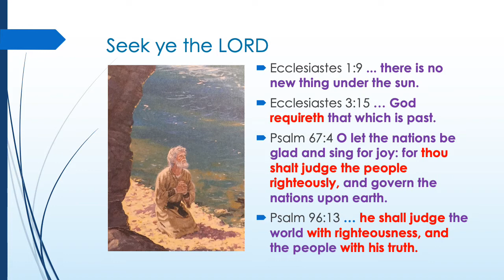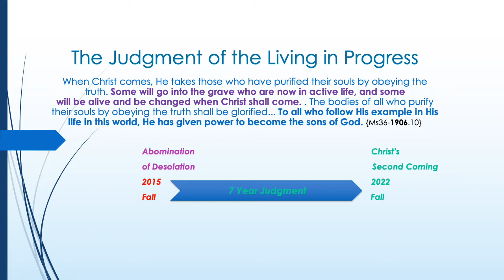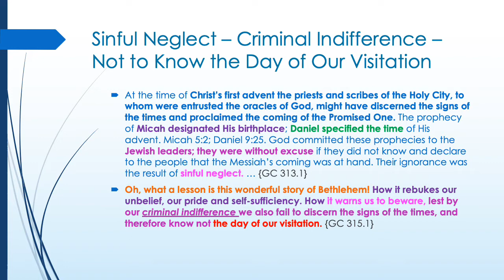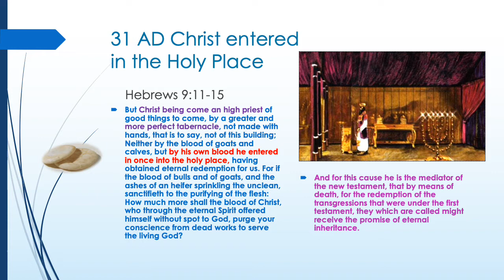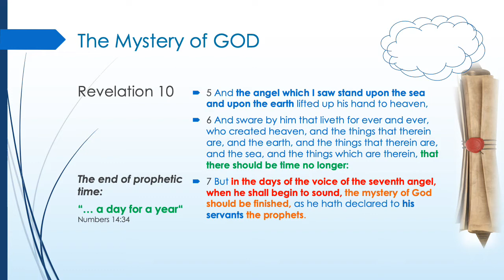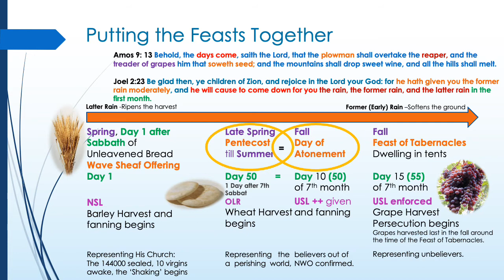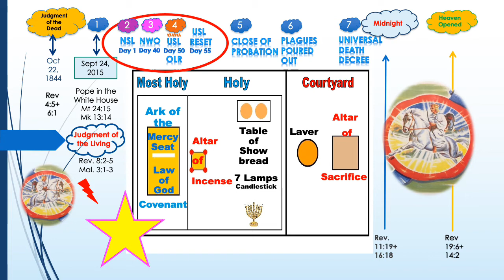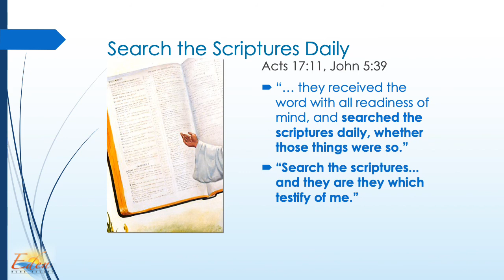March 2021 in the Lightning of Prophecy - Time for the Final harvest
"Are we to wait until the fulfilment of the prophecies of the end before we say anything concerning them? Of what value will our words be then? Shall we wait until the judgments fall upon the transgressor before we tell him how to avoid them? Where is our faith in the word of God? Must we see the things foretold come to pass before we will believe what he has said? In clear, distinct rays light has come to us, showing that the great day of the Lord is at hand, “even at the door.” Let us read and understand, before it is too late."{RH July 28, 1904, par. 13}
We had a delay of events in spring of 2019. That delay can be explained from Scripture. But the inspired word gives us also statements that can not be ignored. Putting these together, I believe we will see the National Sunday Law in America come to pass March 2021, this month, starting a chain of events, that will culminate in the second coming of Christ, of which we know neither day or hour.